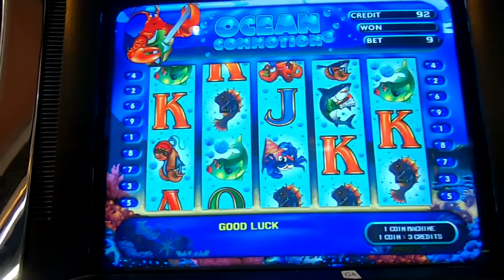【メダルゲーム】Ocean Commotion2をプレイしてみた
海が舞台の楽しげなビデオスロットをプレイ　この時代のアルゼの雰囲気好きだなぁ
プレイ的にはダブルが1ヶ所成功したおかげでなんとか見せられる動画になったという感じ　後半は一方的に負けてます

撮影場所　大阪府某所

ARUZE　Ocean Commotion2